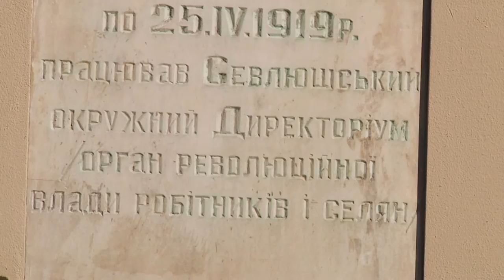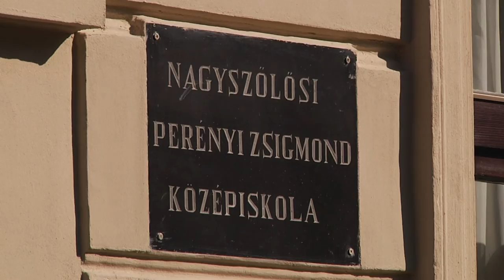У Виноградівській ЗОШ №3 оновили фасад школи